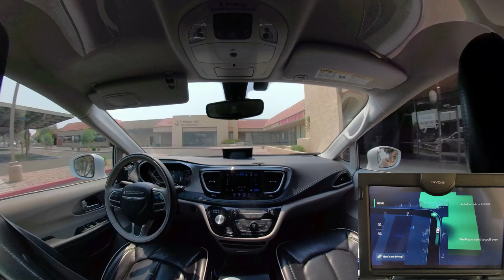Finally, the North Side of the Service Area | JJRicks Rides With Waymo #65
00:00 Car arriving and masks requirement dropped, hooray!
00:36 Ride start
01:22 Tricky unprotected right
04:15 Unprotected left/detour
06:05 False pedestrian recognition
06:30 Four way stop
08:15 Unprotected left
12:25 Right turn into empty parking lot